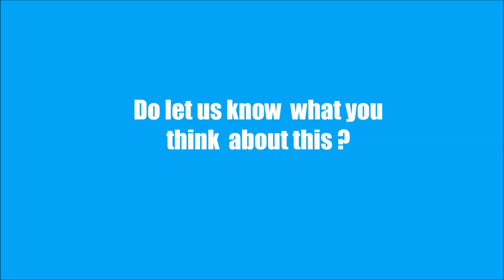US Senate approved F35 Sale to India ? अमेरिकी सीनेट ने F35 को भारत को बेचने की मंजूरी दी ?